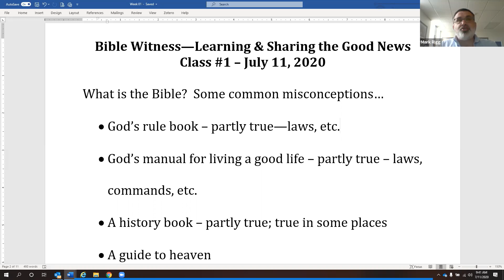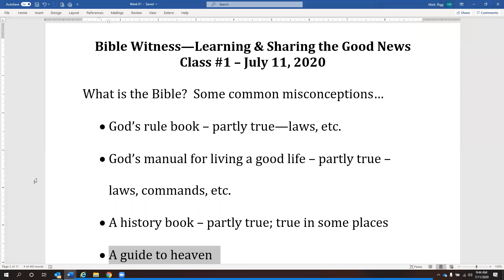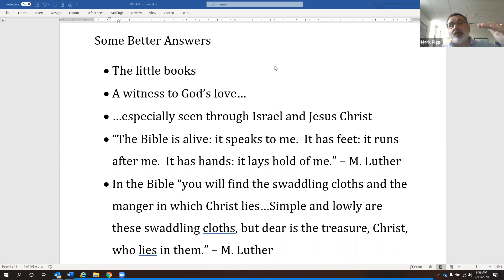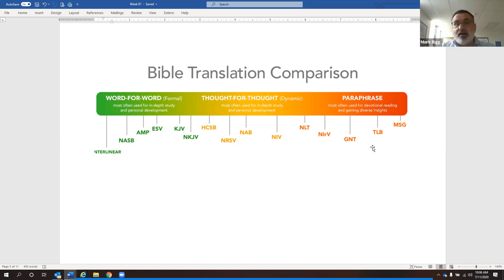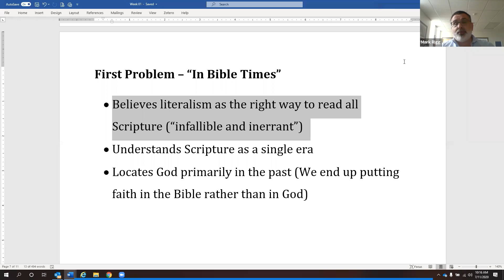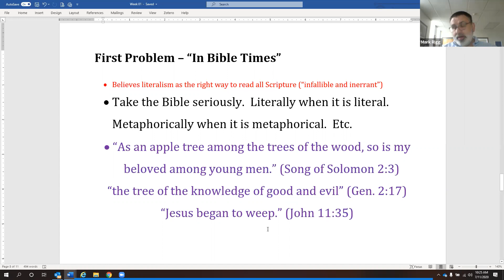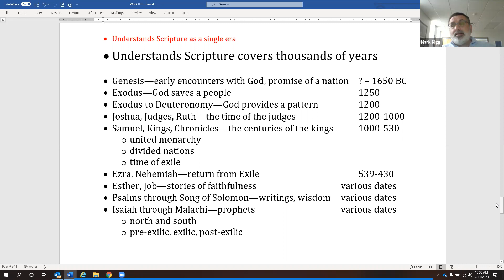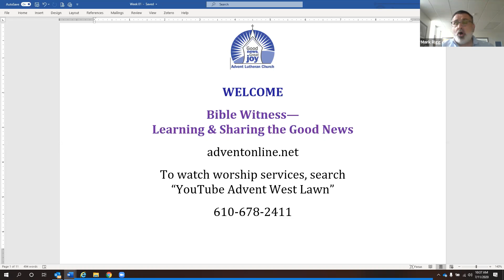Bible Witness -- Class 1 -- July 11, 2020